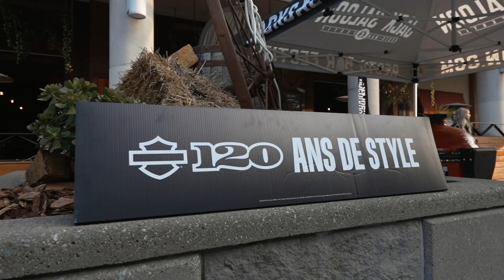Léo Harley-Davidson FEST au Jack Saloon Dix30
Vous avez manqué notre soirée au Jack Saloon DIX30 ?
Voici un petit résumé de l'événement.
Vous ne voudrez pas manquer la prochaine édition! 😎
Merci à l'équipe du Jack Saloon pour l'accueil et merci à vous tous d'avoir été présent!